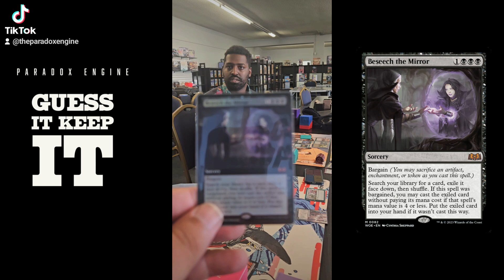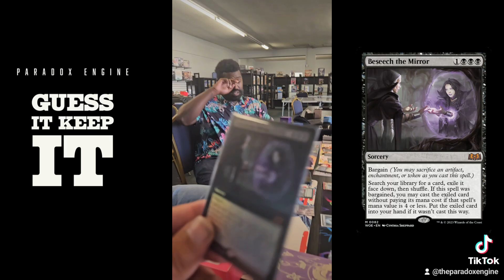Guess The MTG cEDH Card Beseech The Mirror